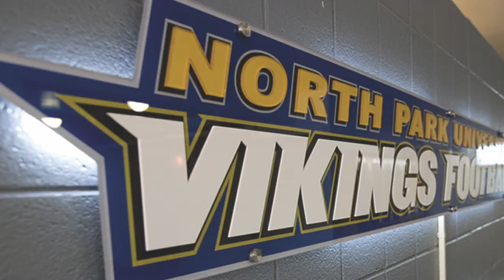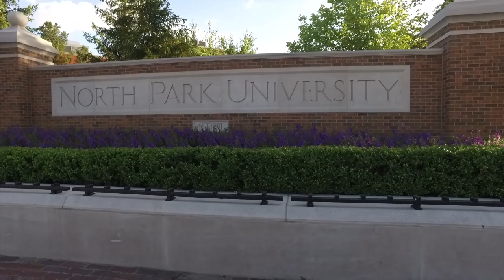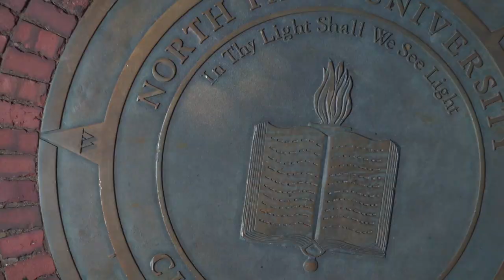2017-2018 North Park University Football Recruiting Video